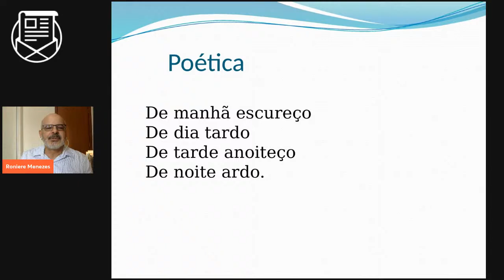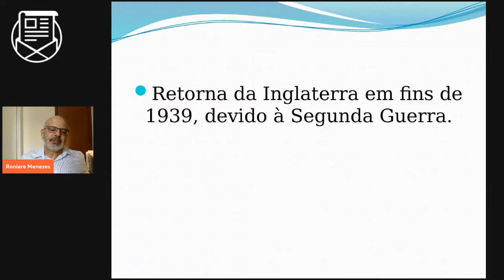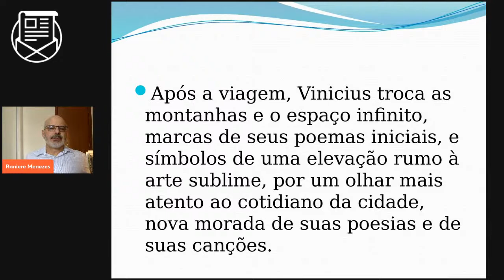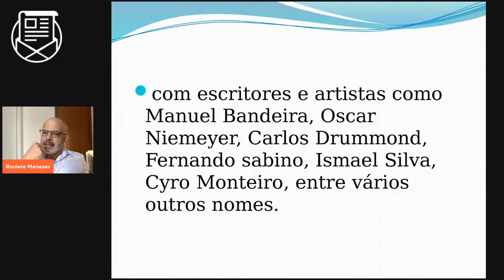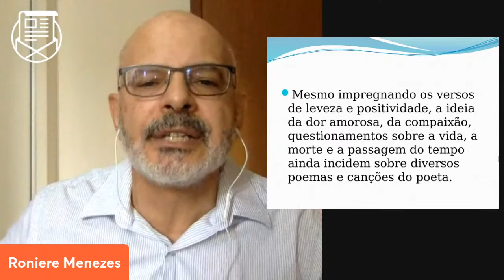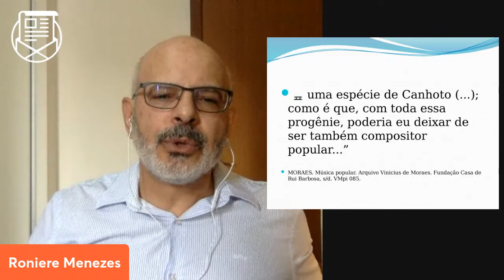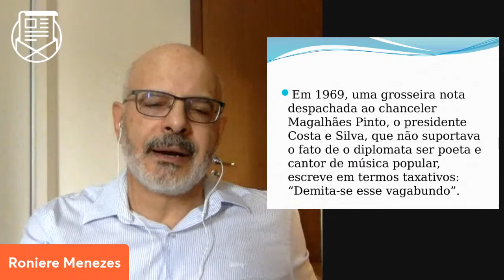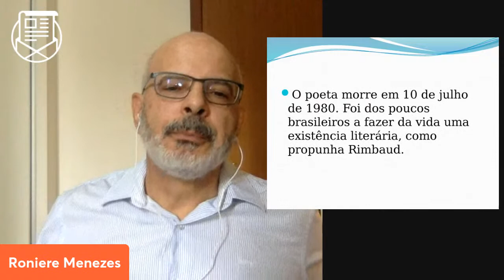Vinicius de Moraes: modernismo e diplomacia | Roniere Menezes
Nessa palestra, vamos abordar os a trajetória do Vinicius como diplomata e como poeta, compositor e como ele foi influenciado pelas ideias modernistas.

Palestrante: Roniere Menezes é doutor em Literatura Comparada pela UFMG, é o autor de O Traço, a Letra e a Bossa: Literatura e Diplomacia em Cabral, Rosa e Vinicius.